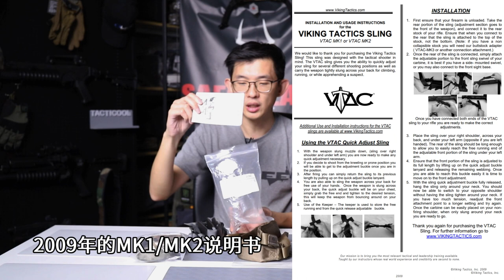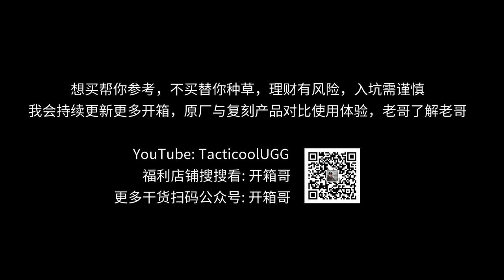VTAC Slings MK2 MK6 / Wide Padded / Upgrade / Hybrid / PES Ultra Light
Viking Tactics Wide (Padded) Sling / VTAC-MK2
Viking Tactics Wide (Padded) Sling - Upgrade / VTAC-MK2-UG
Viking Tactics Wide (Padded) Hybrid Sling - Nylon / VTAC-MK2-HB
VTAC PES Ultra Light Sling w/Plastic Buckle / VTAC-MK6-PB
2021填坑，原版对比原版，前11分钟高山流水版，后6分钟平行对比版，任一即可。

0:00 Part A
11:35 Part B